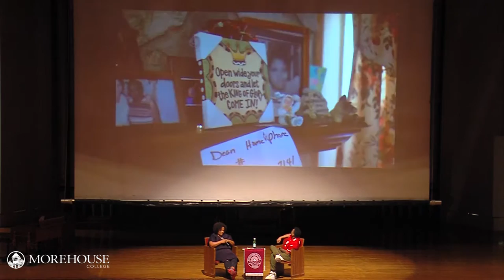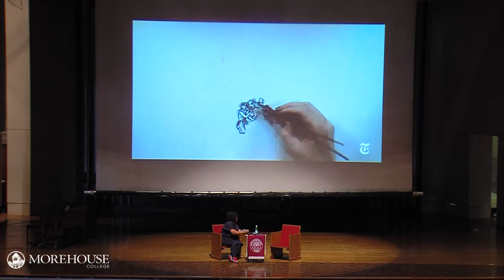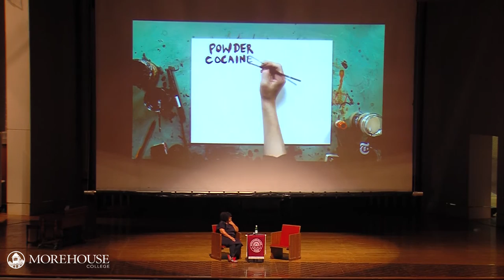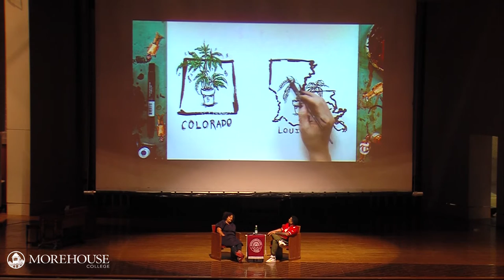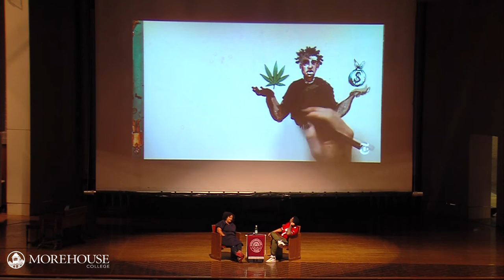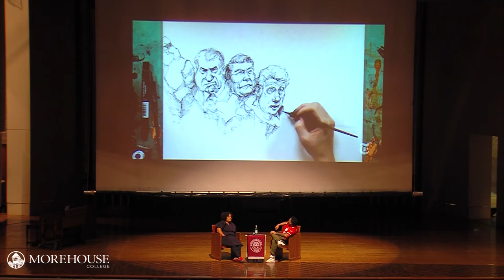Crown Forum - November 3, 2016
Speaker: Dream Hampton